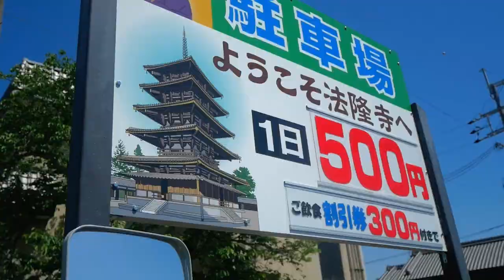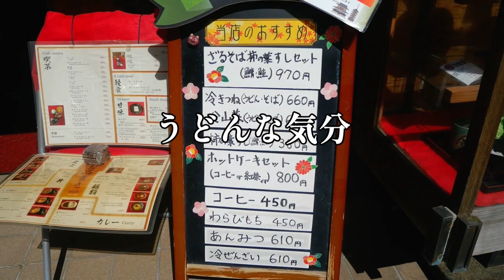ケチでずさんな親子３人 | vlog | 大阪旅行 | お墓参り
おじさんのなまりと言い訳が癖になる。
面白いからずっと撮っていたかった・・・